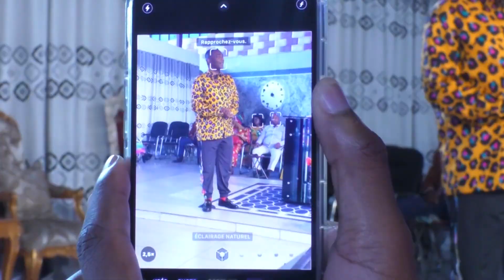MUKALENGE MWENA LUSE | Pasteur Godé MPOY | Adoration chrétienne